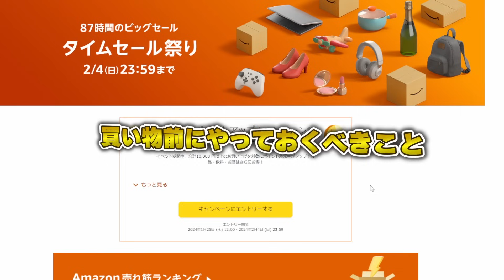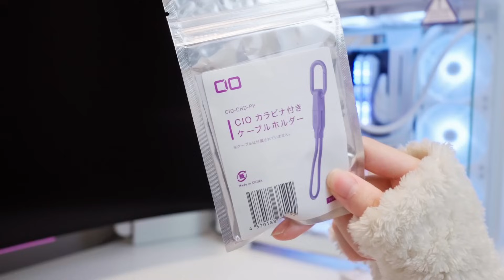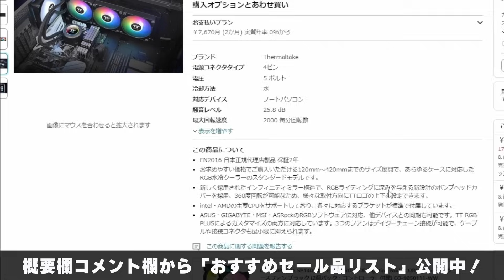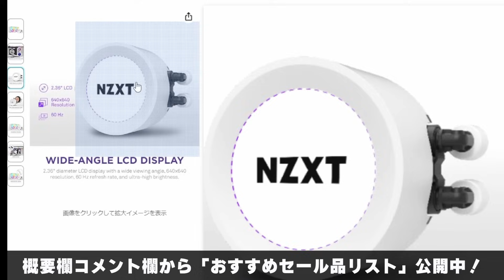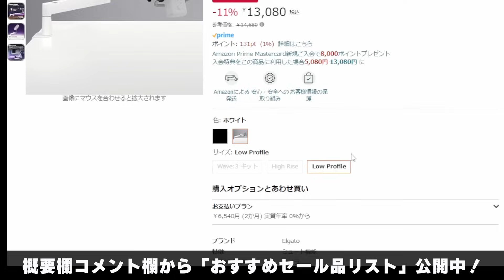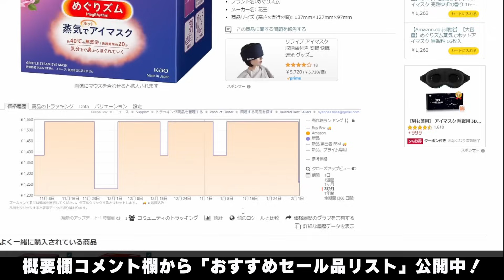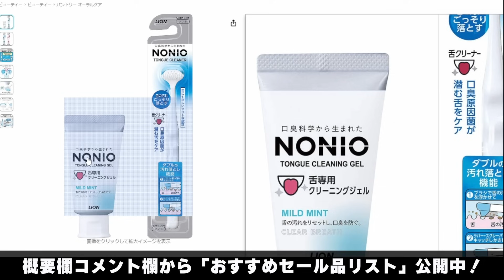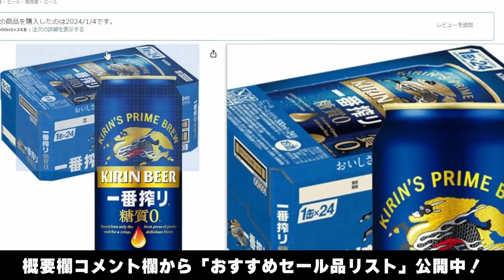Amazon特別タイムセール 2024🎉今すぐ買うべきおすすめ商品や新製品を紹介！ ｜ 自作PCパーツ | 食品 ｜ モバイルバッテリー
👇ポイントアップキャンペーン
👇Amazonプライム会員を30日無料体験 (1,000ポイント貰える)

🌸今回紹介したセール商品Amazonリンク🌸

【ガジェット】
CIO モバイルバッテリーSMARTCOBY SLIM

CIO モバイルバッテリーSMARTCOBY DUO

CIO カラビナ付きケーブルホルダー

CIO ケーブル内蔵 モバイルバッテリー SMARTCOBY Pro CABLE

CIO モバイルバッテリーSMARTCOBY Pro SLIM

CIO 柔らかいシリコンケーブル C to C　（L字）

CIO 柔らかいシリコンケーブル C to C

CIO 柔らかいシリコンケーブル 液晶ディスプレイ搭載 USB type-C

【ゲーミングPC・自作PCパーツ】
Thermaltake TH360 V2 ARGB Sync水冷Cooler
ホワイト

ASRock マザーボード Z790 Nova WiFi

CORSAIR DDR5-7600MHz

NZXT KRAKEN RGB 240 White 簡易水冷CPUクーラー

NZXT KRAKEN Elite

Thermaltake The Tower 100 Snow

電動ドライバー

Corsair iCUE 2000D RGB AIRFLOW ITX Tower

【ゲーミングデバイス・デスク周り】
Elgato Stream Deck MK.2

SteelSeries Alias

【食品】
アイリスオーヤマ(IRIS OHYAMA) パックご飯 200g x 24個

吉野家 缶飯 (玄米入り) 4種 計6缶

パン・アキモト PANCAN

by Amazon 炭酸水 ラベルレス 500ml × 24本 富士山の強炭酸水

本麒麟 350ml×24本

キリン一番搾り 糖質ゼロ 500ml×24本

濃いめのレモンサワーの素

日清食品 日清のどん兵衛PRO

すき家 牛丼の具 135g×20袋

【生活用品】
めぐりズム蒸気でホットアイマスク

NONIO(ノニオ) プラス ホワイトニング

NONIO(ノニオ) 舌クリーナー+舌専用クリーニングジェル ホワイト

このチャンネルは、サブチャンネルです！